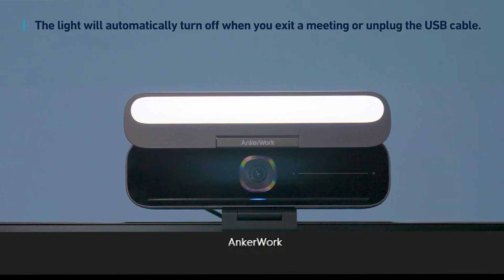How to Set Up AnkerWork B600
Setting up your AnkerWork B600 video bar is simple. Watch the video to learn how.